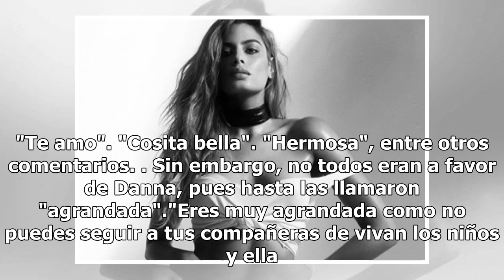Danna Paola posa totalmente desnuda dentro de una tina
Actualmente Danna Paola su cuenta Oficial de Instagram cuenta con más de 5.2 millones de seguidores. Es esta ocasión Danna Paola publicó...